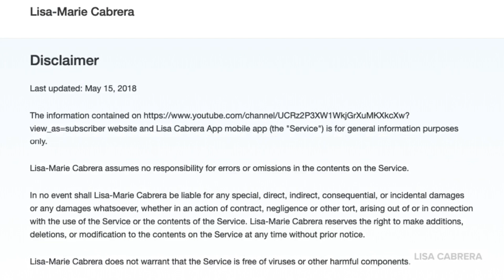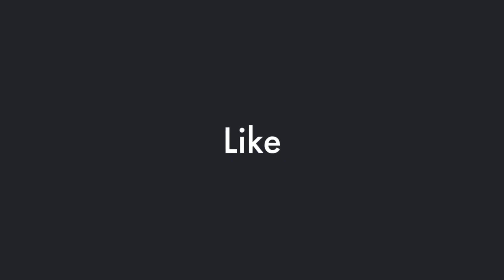Kim Klacik vs. Joy Behar